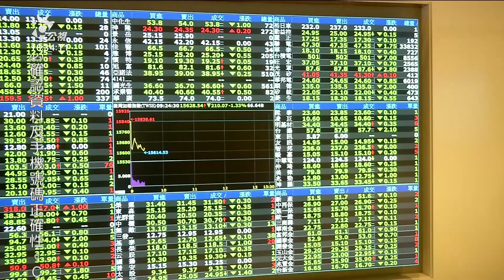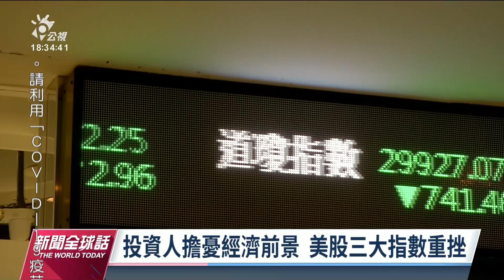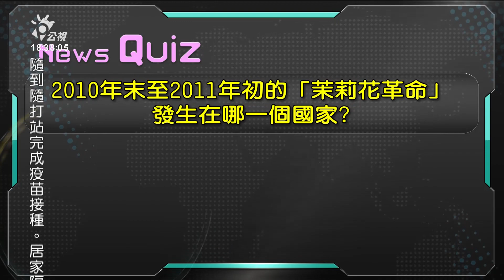20220617 公視新聞全球話 完整版｜美國會暴動聽證會 揭川普多次施壓潘斯